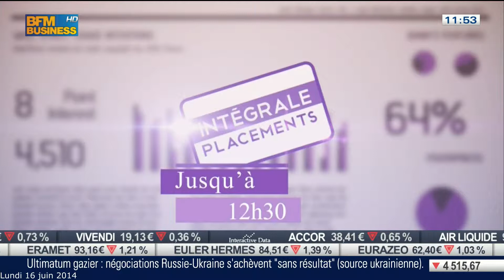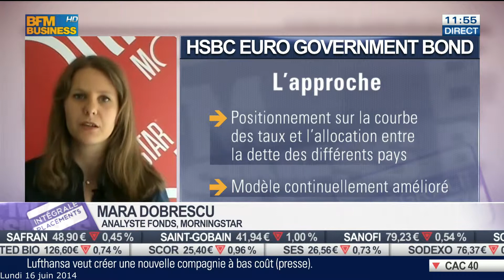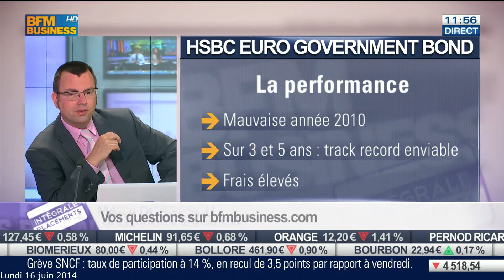Analyse du fonds HSBC Euro Government Bond par Mara Dobrescu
HSBC Euro Government Bond / FR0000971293

Un fonds sur les obligations d'Etat de la Zone euro, celui-ci est noté Silver par les analystes Morningstar.